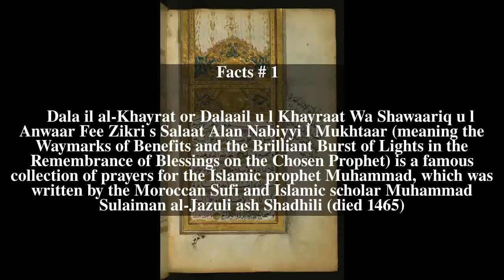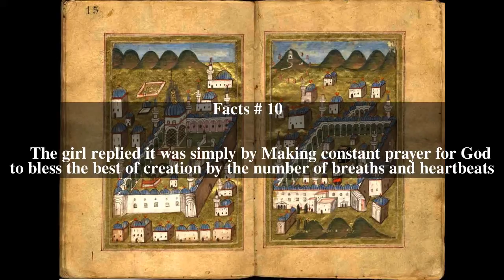Dala'il al-Khayrat Top # 13 Facts